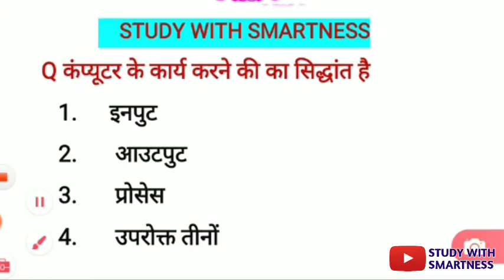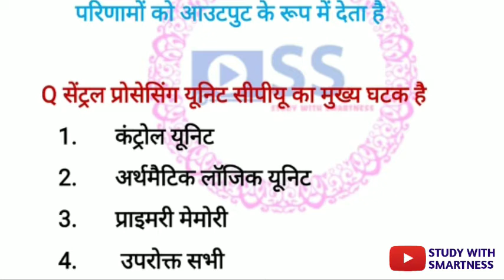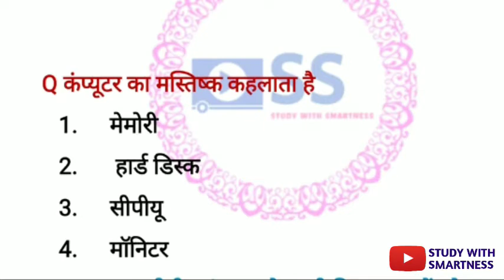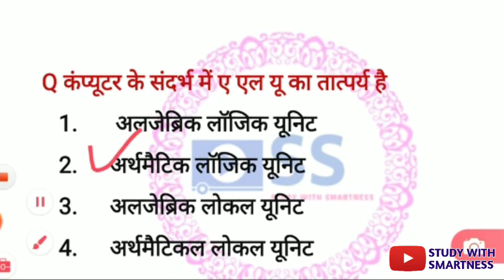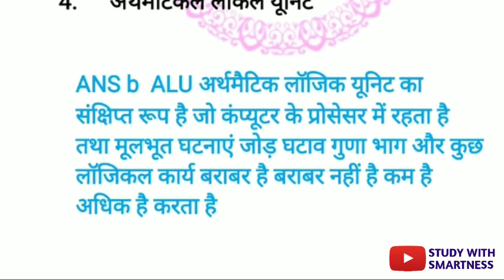Computer Related Questions | previous year question | कंप्युटर से संबंधित प्रश्न | By Sarika Ma'am